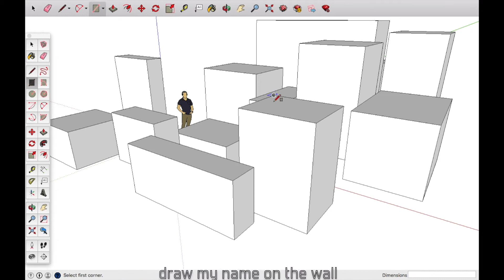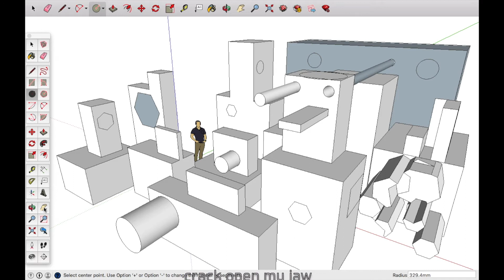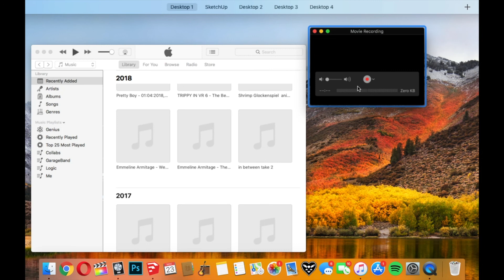Oh no oh no